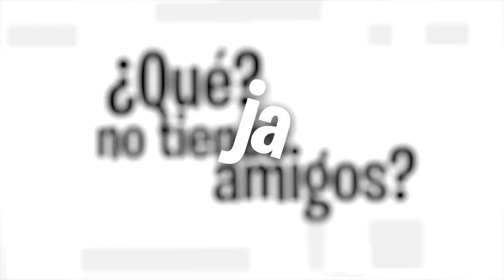YA VISTE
Regresa uno con la marrana squad xD